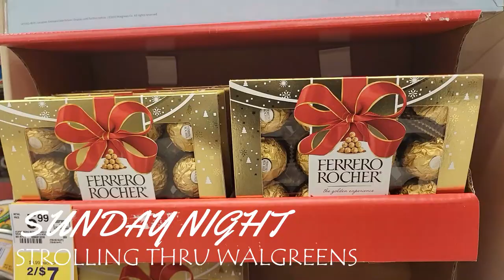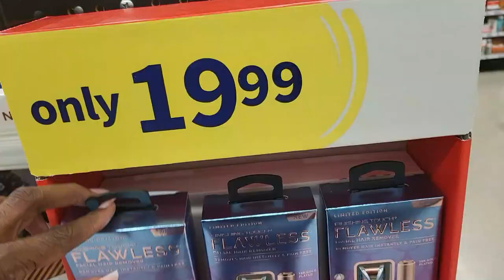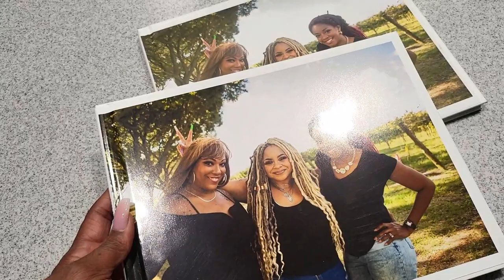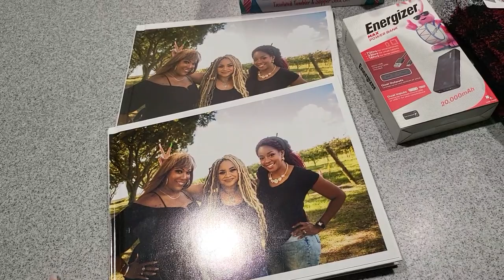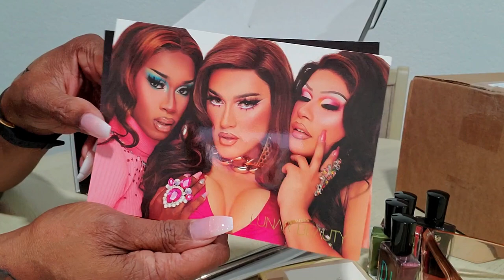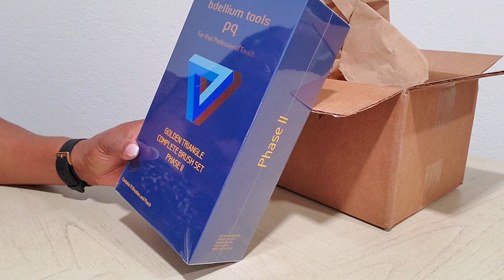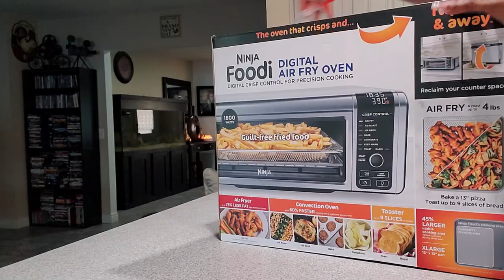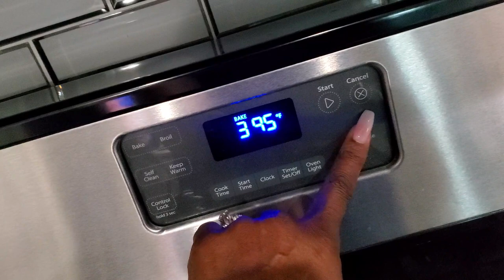Weekly Vlog #7 | MINI HAUL | ORGANIZING MY TUPPERWARE | COOK WITH ME| CAR CHAT | KOLORFUL KALMELE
Hi Guys!!

Mail:
Kolorful Kalmele
9980 Indiana Ave, Ste. 8